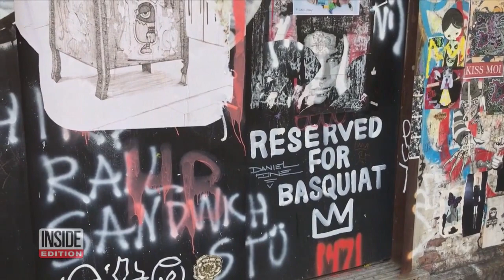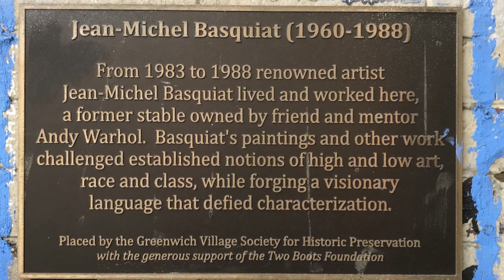Why Is Jean-Michel Basquiat Hip-Hop's Favorite Artist?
Thirty years after the death of artist Jean-Michel Basquiat, his legacy is seen and felt more than ever. Basquiat's name is constantly called out in rap lyrics from artists like Jay-Z, Kanye West, Rick Ross, Nas, and J. Cole. Some even have Basquiat tattoos. Last year, Basquiat's piece "Untitled" sold for a record $110.5 million, making it one of the most expensive works by a U.S. painter and African-American artist. He died of a heroin overdose at his NYC apartment on Aug. 12, 1988. He was 27.